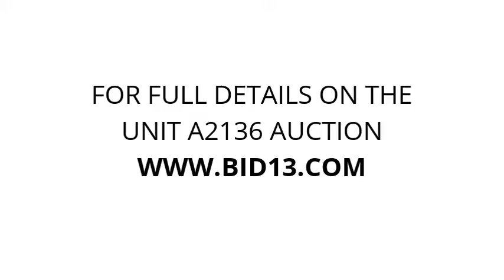Jamacha Point Self Storage - Unit A2136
This unit appears to contain furniture, a vacuum, a monitor and miscellaneous household goods.